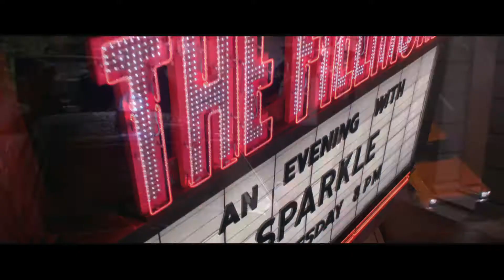IŞILTILI HAYATLAR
60’lı yıllarda şarkıcı olmak için yola çıkan 3 kız kardeş ünlü olduktan sonra yaşadıkları sorunlarla baş edebilecekler mi? Jordin Sparks ve Whitney Houston’ın başrollerini paylaştığı “Sparkle / Işıltılı Hayatlar Cumartesi akşamı 20:15’te MovieSmartPlatin’de!